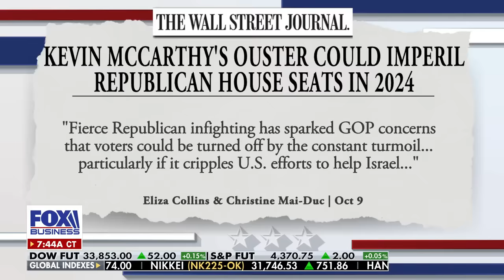Gingrich hints at possible 'exploding' scandal over ex-Iran envoy under Biden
Former House Speaker Newt Gingrich discusses the GOP speakership battle, a potential Israel aid package, the Israel-Hamas war and the Biden administration's foreign policies.